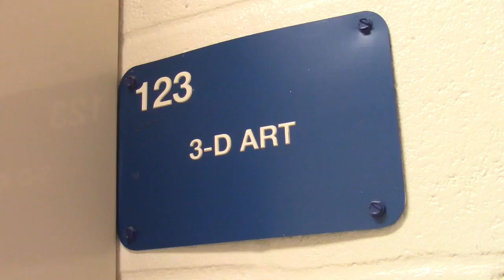hoop dream Tara Ferguson